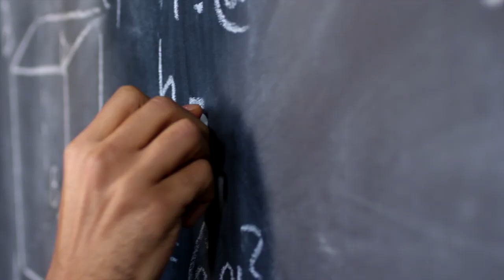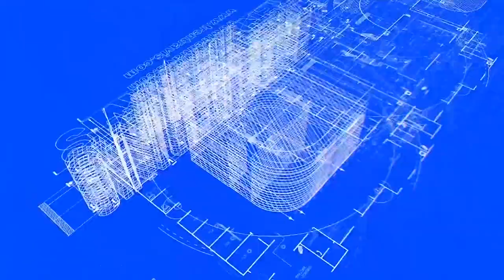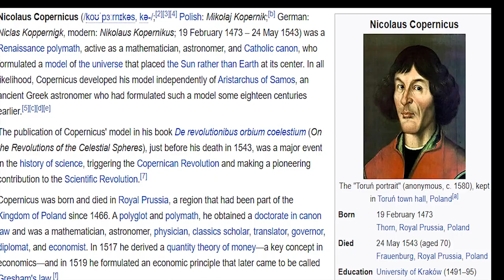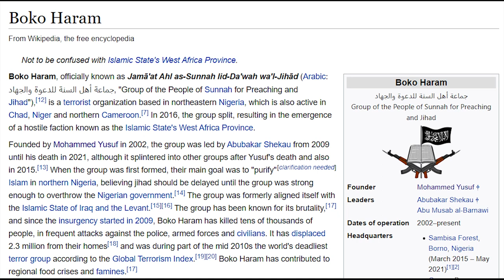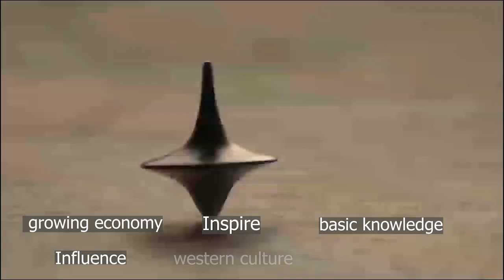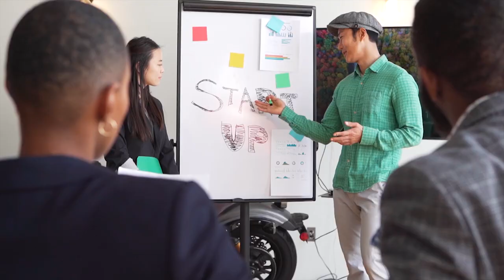What is Western Culture? | Pros and Cons of Western Culture around the World | Hollywood Impact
Help Raj’s dream of traveling to Europe!

What is Western Culture? western culture side effects on people around the world
In this video, we’ll talk about “What is Western Culture” and we will also know...

• How are nonwestern people influenced by Western Culture?
•  Is Western Culture good or bad? Its Pros and Cons.
• Why are some radical terrorist groups like Boko Haram strictly against Western Culture?
• What counties are totally against Western Culture and their Lifestyle?
• Why is today's generation liking and adopting things from Western Culture?
• Role of Hollywood in influencing today's generation.
• What Western Countries think about Pornography, Prostitution, and Nudity?
• Why is nudity so common in Western Countries in comparison to Eastern Countries?
• Why do Western People claim themselves, Free Thinkers?

You can also suggest to us the topics on which you want the next video.